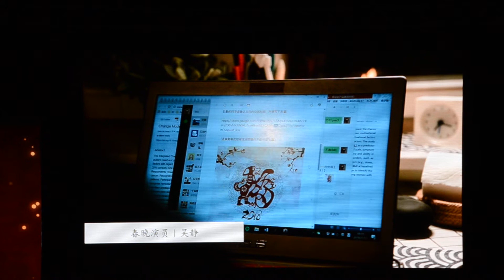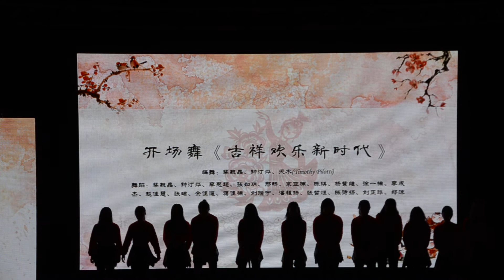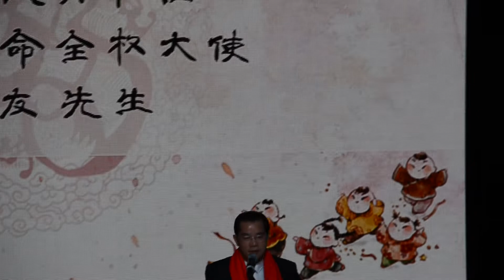Swedish- Chinese TV 瑞典华文电视 Sweden-China Bridge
第十届斯德哥尔摩中国学生学者春节联欢会在斯德哥尔摩举办。